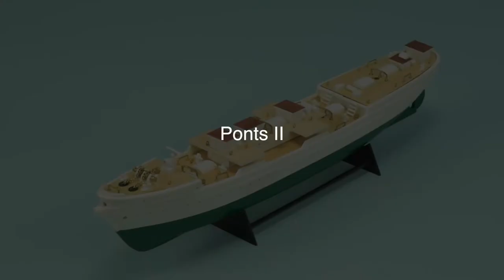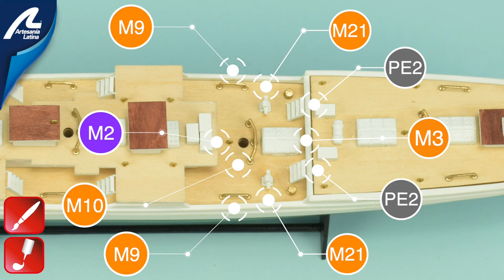11. Cubiertas II - Decks II - ELCANO / ESMERALDA EASY HOBBY INSTRUCTIONS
Juan Sebastian Elcano / Esmeralda Video Tutorial 11 Decks II
Part 11 Video instructions of the new Juan Sebastian Elcano / Esmeralda, explained by our expert modelers.

Juan Sebastian Elcano / Esmeralda Video Tutorial 11 Cubiertas II
Parte 11 de las video instrucciones del nuevo Juan Sebastian Elcano / Esmeralda explicadas por nuestros modelistas expertos.
Subscríbete a nuestro canal para ver todos los videos tutoriales.

▷ J O I N O U R C O M M U N I T Y